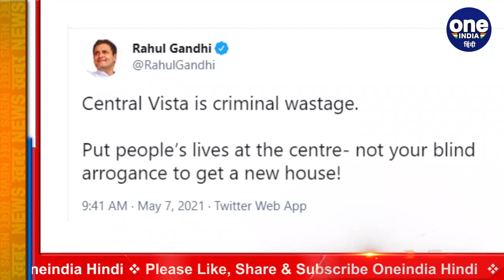Coronavirus: Rahul Gandhi का Modi Govt. पर हमला, कहा-लोगों के बचाव पर ध्यान दे सरकार |वनइंडिया हिंदी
Former Congress president Rahul Gandhi has once again targeted the Modi government over the growing cases of Corona. He has said that at this time there is a need to focus on saving people and not on their pride. On Friday, Rahul Gandhi tweeted that 'Central Vista is a criminal vestige. Focus on saving people, not on your blind ego to get a new home. Significantly, Rahul Gandhi had also attacked the central government earlier.

कांग्रेस के पूर्व अध्यक्ष राहुल गांधी ने कोरोना के बढ़ते मामलों को लेकर एक बार फिर मोदी सरकार पर निशाना साधा है. उन्होंने कहा है कि इस वक्त लोगों को बचाने पर ध्यान देने की जरूरत है ना की अपने घमंड पर. शुक्रवार को राहुल गांधी ने ट्वीट करते हुए कहा कि’ सेंट्रल विस्टा  क्रिमिनल वेस्टेज है. लोगों को बचाने पर ध्यान दीजिए ना की एक नया घर पाने के लिए अपने अंधे अहंकार पर. गौतलब है कि राहुल गांधी ने इससे पहले भी केंद्र सरकार पर हमला बोला था.